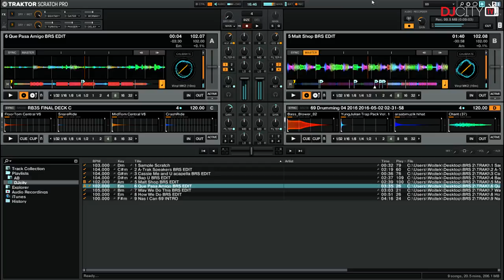DJ 69Beats - DJcity Bedroom Sessions Routine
Re-Upload / THROWBACK to 2016!!!

2016, when I had a pleasure to work with DJcity for the very first time and made a video for their Bedroom Sessions series. That time when I was developing cue point pitch playing and wanted to show it off as much as I could, a little too much of it here haha, but the video went off very well, becoming one of the most viewed episodes of the series!

Unfortunetely it had to be removed from the internets after a few months, but a lot have changed since then so I thought a little re-upload would be nice!

Please enjoy it once again!

And if you're a DJ and want to get some exposure - go ahead, make a sample 1-2 minute video and send it over to - who knows - maybe your routine can be featured in the series as well? But remember - it better be good and unique ;)

Tracklist:
1. A-Trak & Milo & Otis ft. Rich Kidz – Out The Speakers
2. Cassie – Me & U – Acapella
3. Party Favor – Bap U
4. Broadway Slim – Malt Shop
5. Tropkillaz – Que Passa Amigo
6. Ape Drums ft. Major Lazer & Busy Signal – The Way We Do This
7. The Game ft. 50 Cent – How We Do
8. Nas – I Can